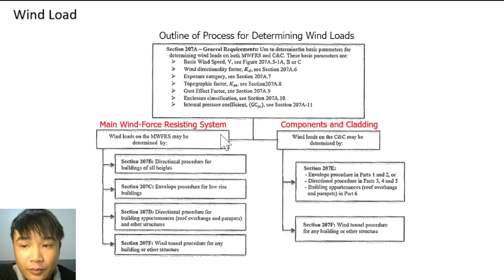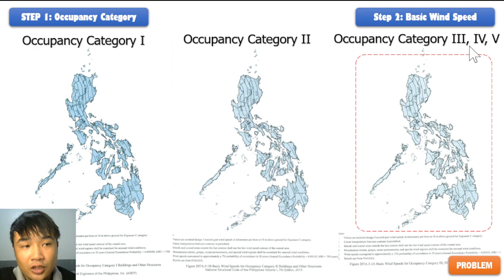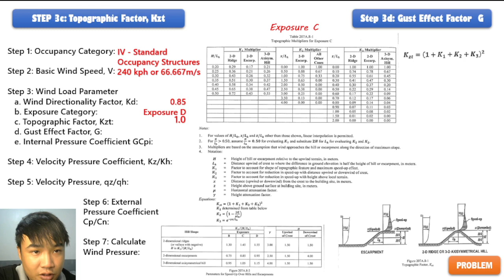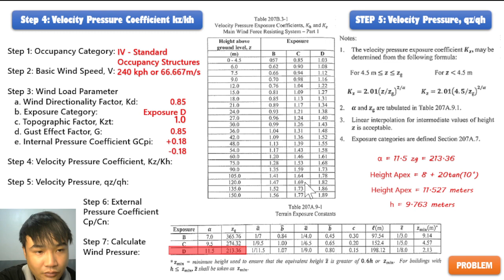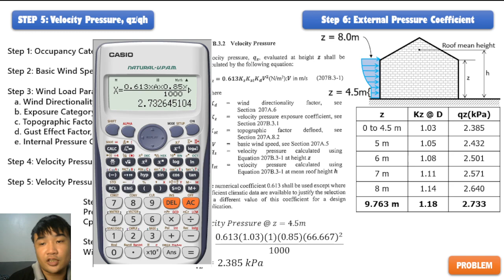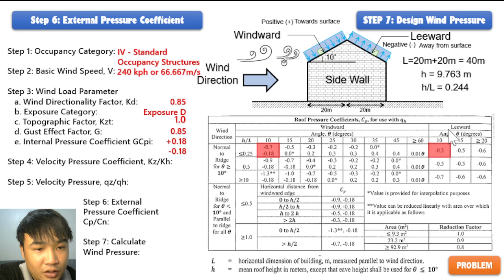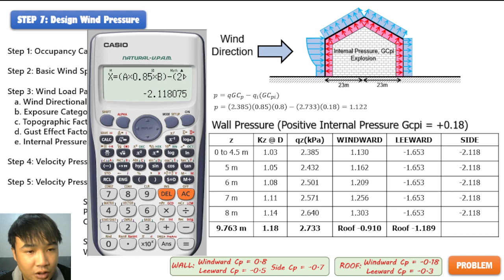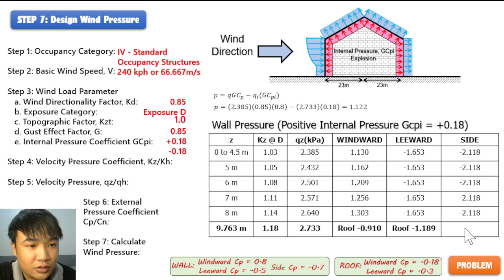Wind Loads - MWFRS: Building of All Heights